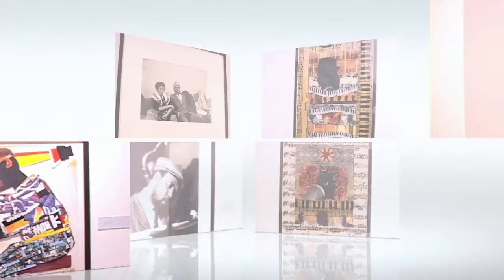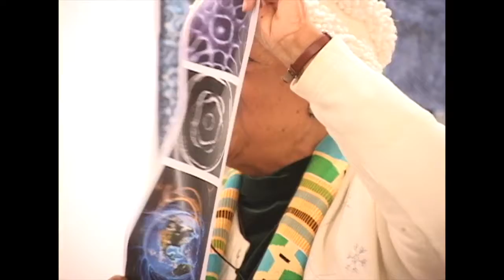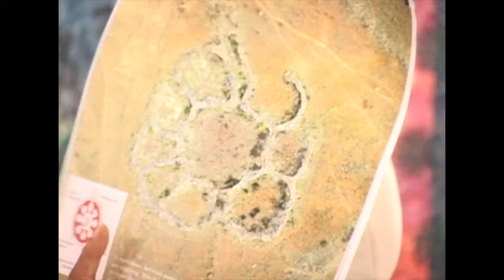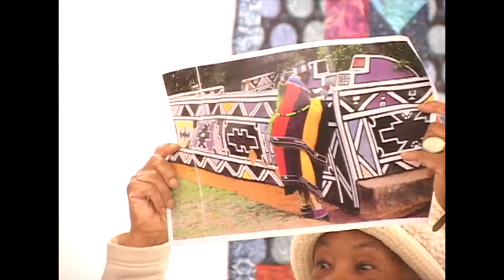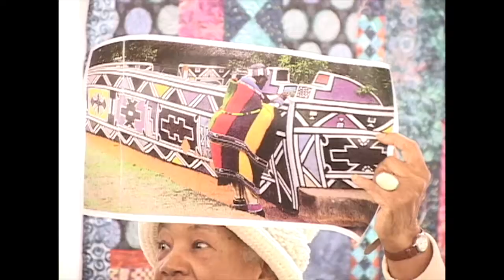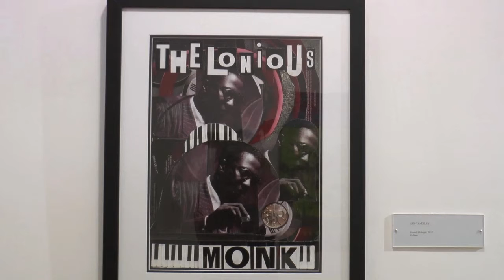Reflections of Monk